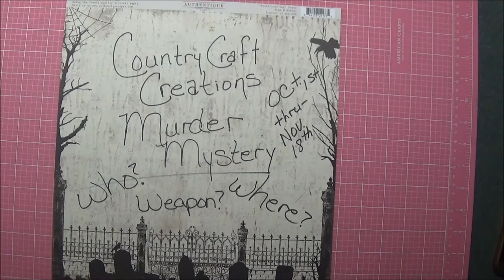Your Invite To A Murder Mystery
Country Craft Creations Murder Mystery. Join us to find out who, what and where our jealous Design Team member is plotting. To guess who is causing all this chaos go to Scrapbookers of Country Craft Creations. Join us from Oct 1st through Nov. 18th and if you guess correctly from collecting all the clues you will the prize.